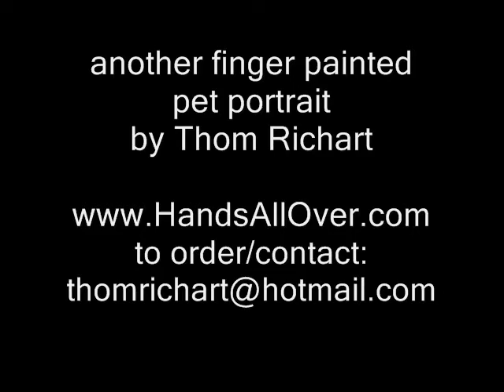Thom Richart Finger Paints Pet Portraits #106